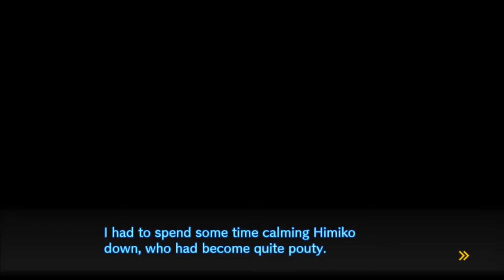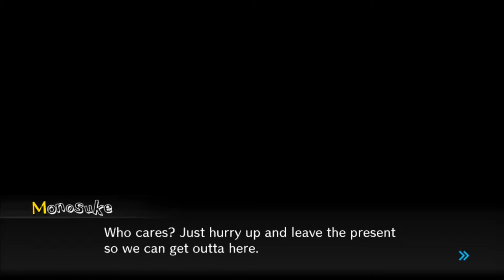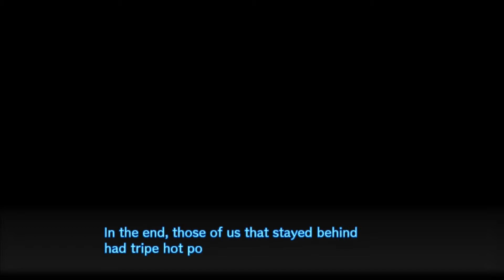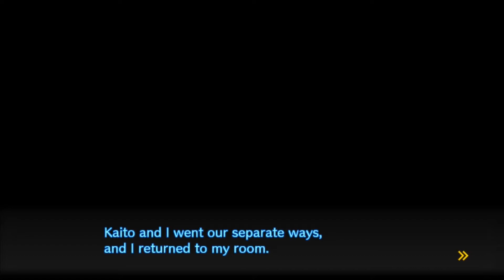Another Motive to Kill!! Danganronpa V3! Episode 17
No one wants to watch gambling: 8:18

Now watch us say fuck it and look shit up online!! Then we find out why we should kill our friends again, but something is wrong...